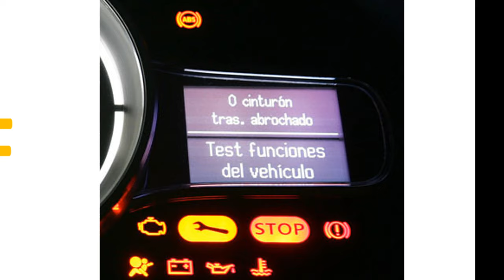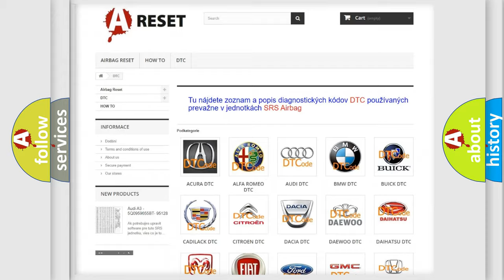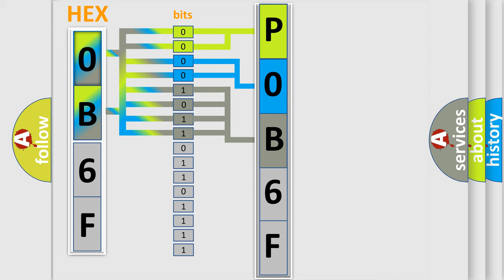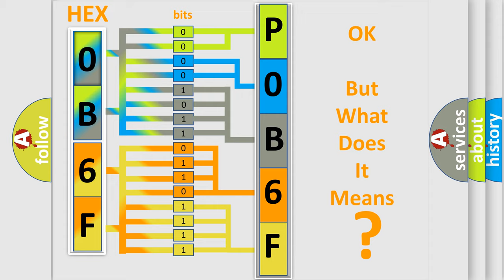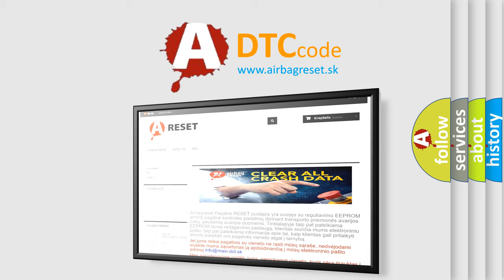DTC Toyota P0B6F-123 Short Explanation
Contents:
0:21 Basic DTC analysis according to OBD2 protocol standard.
1:48 Insight into programming
2:58 A diagnostically understandable description of the Diagnostic Trouble Code
3:05 Basic error definition

Make:
Toyota
Code:
P0B6F 123
Definition:
Left Rear Wheel Speed Sensor Circuit Malfunction
Description: